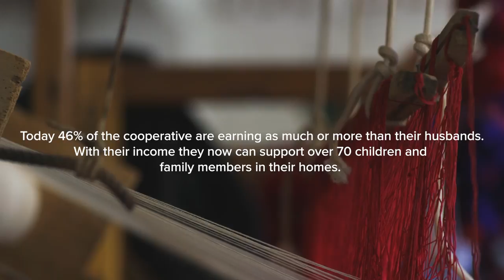Service Learning with EF: Rumira Women's Cooperative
EF's Service Learning tours are designed for students and characterized by work that’s both meaningful and sustainable. Recently, EF partnered with an NGO called Awamaki to help build a weaving center in Peru for a group called the Rumira Women’s Cooperative. Now that the work to build the physical structure is finished, we checked in to see how things are going and learn about the center’s impact on the local community, both economically and socially.

Your support helps us create more valuable content for educational travelers around the world.